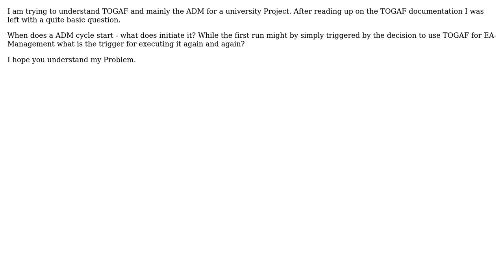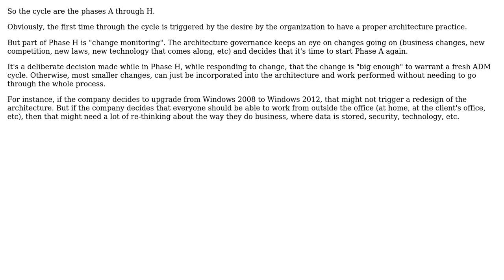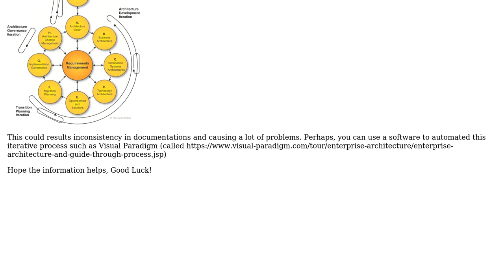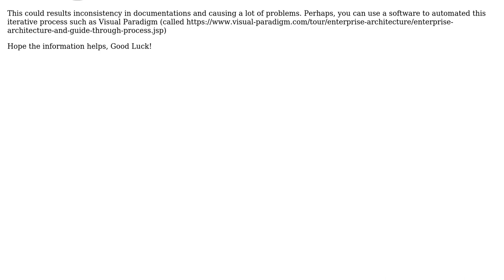When does a TOGAF ADM Cycle start - what initiates it? (3 Solutions!!)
When does a TOGAF ADM Cycle start - what initiates it?

With thanks & praise to God, and with thanks to the many people who have made this project possible! | Content (except music & images) licensed under CC BY-SA | Music | Images & others | With thanks to user Scott Duffy user lynch warren user Koitoer user dschlossfr and the Stack Exchange Network Trademarks are property of their respective owners. You are responsible for your own actions.